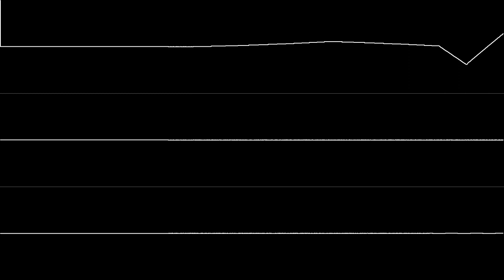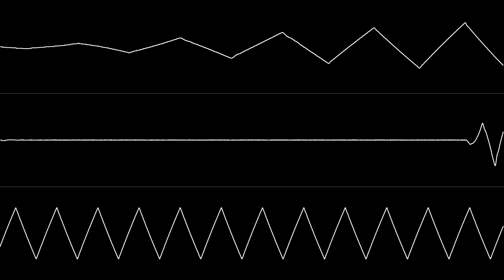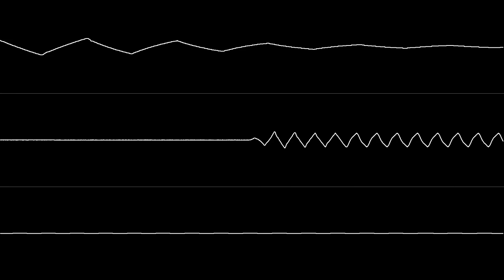Jeroen Tel & LMan - "$11 Heaven" (C64) [Oscilloscope View]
NONE OF THE MUSIC IN THIS VIDEO IS MY OWN. Requested by jett.

Similarly to "Skypeople", this tune was created using only triangle waves.